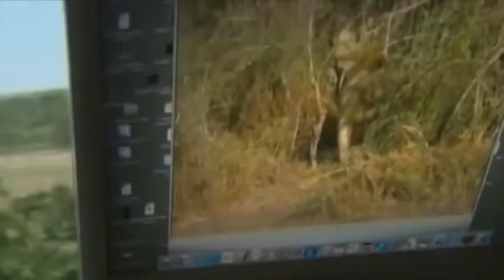Lion Vs Cheetah Bloody & Crazy War National Geographic WILD Documentary